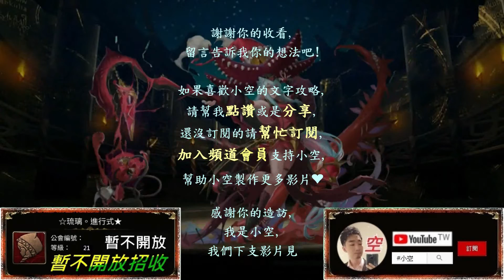【小空】「施展劇烈毒性的變身者」蚩尤隊10回合配置，4分鐘通關不用自製龍刻！（文字攻略+關卡資訊）【神魔】[地獄級-假面騎士滅]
隊伍配置：
蚩尤+光基斯+13號機+綾波零+妮可+蚩尤
※隊長配戴No148虛之復生龍符。
※13號機配戴朗基努斯之槍龍刻。
※其餘配戴蛋糕/神族武裝減1cd。

第二張超人吉田必備，解鎖用。

第三張超人佳亞選配，直傷用。

第四張超人ORB必備，轉版增傷。

第五張13號機必備，無視攻前盾，可換黑暗妍替代。
※影片劇本適合有超人系列使用。